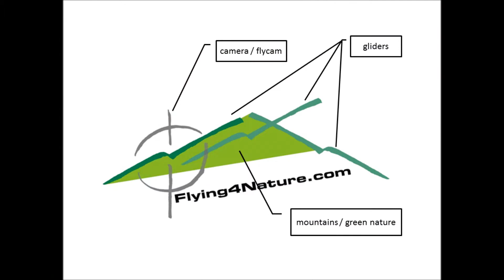2 Jahre Flying4Nature in 60''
Plane reviews, fly locations, flycam videos, pictures, RC specs and more!
Thanks for following and trusting in us.